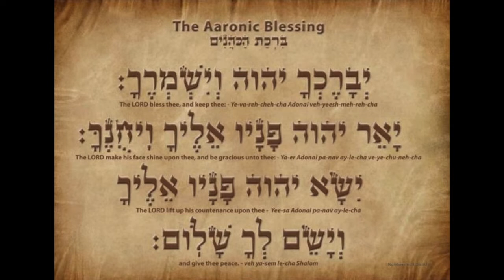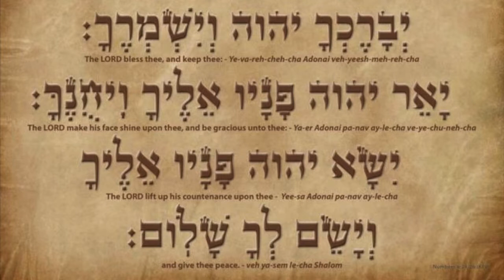BLESS, AND LIVE: POWER OF AARONIC BLESSING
"Bless those who persecute you", Jesus said. THrough Moses God showed how to bless Israel. What about the gentiles?
So many powerful truths, by blessing.
What relationship between the name"Bendigo" and the Aaronic blessing?

To bless is a powerful release of life.  Life and death are a choice of the tongue!